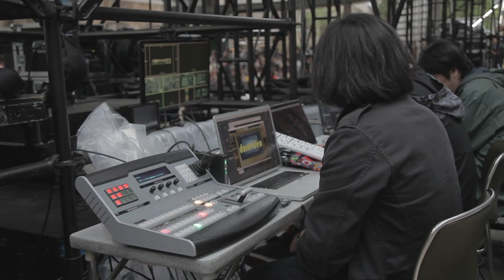HIFANA @ Roppongi Art Night '15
HIFANA & DJ吉沢dynamite.jp @ Roppongi Art Night 2015

film edited by :: Kawahara Takahiro, Karen Sawakami & Shoya Oyama

感謝：Rhizomatiks, 森ビル & 六本木アートナイト2015の皆様